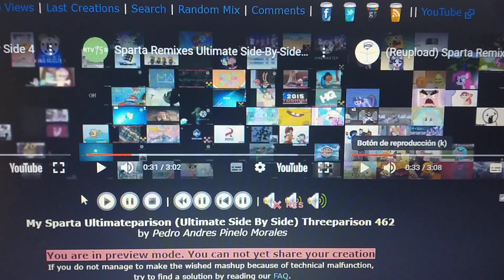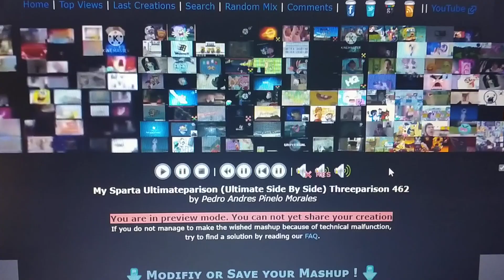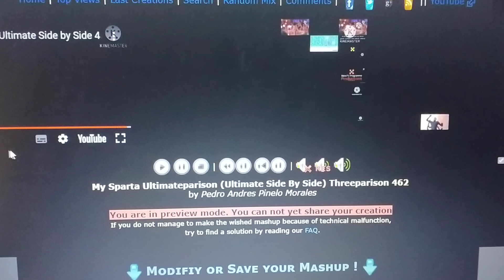My Sparta Ultimateparison Ultimate Side By Side Threeparison 462